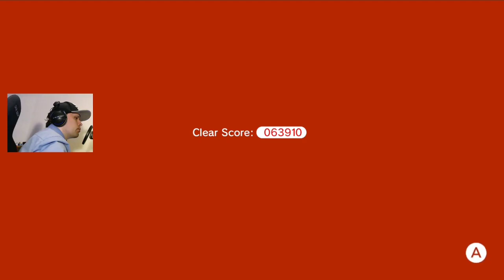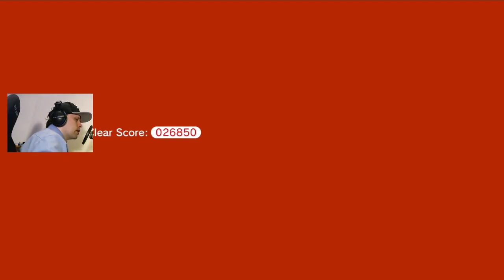Super Mario 3D World and Bowser's Fury 100% Part 9 - Ambush by bosses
About the game:

Super Mario 3D World is a 3D platformer action game for the Wii U, released in November 2013. That was ported to the Nintendo Switch in February 2021. It features a standalone story known as Bowser's Fury, which takes place in an open-world-styled area called Lake Lapcat and involves Mario and Bowser Jr. cooperating to stop Fury Bowser

Level 3-Castle 3-b and 4-1